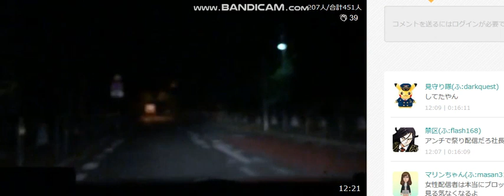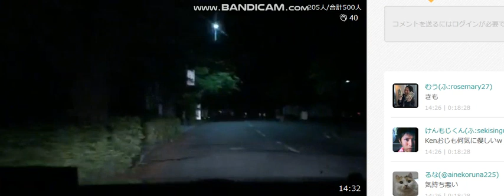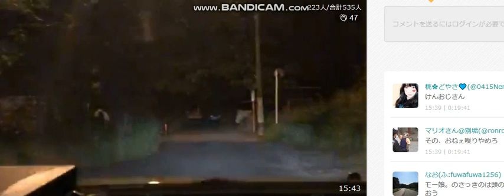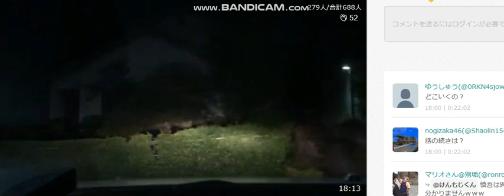ふわっち 関慎吾 アンチをブロックしてやった